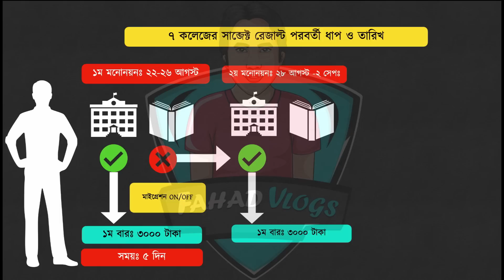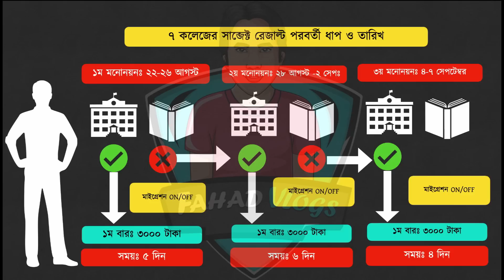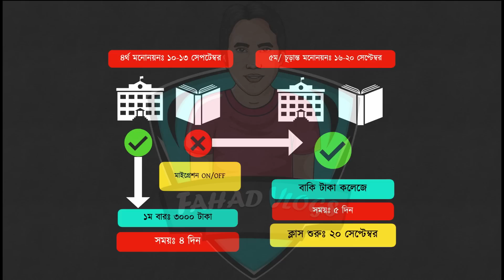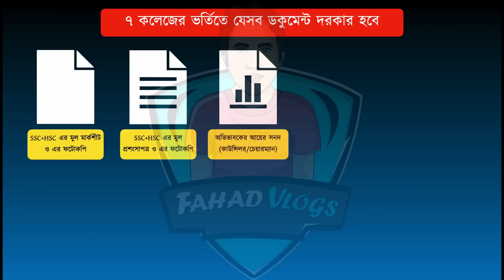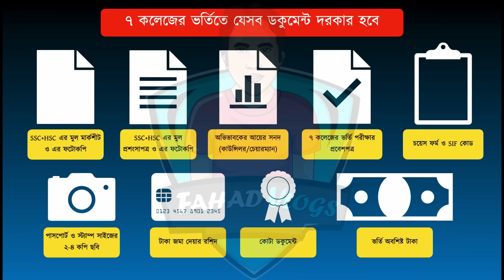DU ৭ কলেজ ভর্তি ২০২৩-নতুন নিয়মে Migration | ৭ কলেজ ৫টি Merit ও Migration পেমেন্ট নিয়ম ২০২৩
Anti Privacy Warning:
Thumbnail Text: DU ৭ কলেজ ভর্তি ২০২৩-নতুন নিয়মে Migration